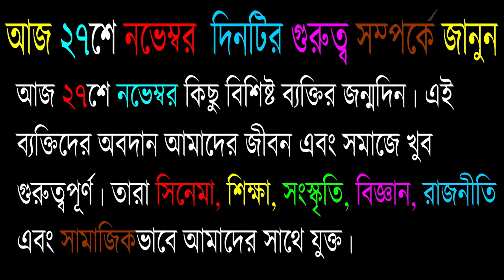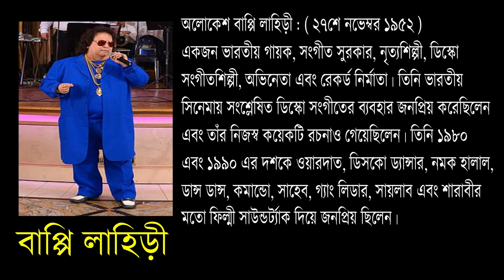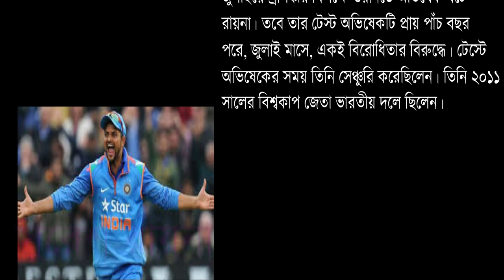২৭শে নভেম্বর দিনটির প্রয়োজনীয়তা সম্পর্কে জানুন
প্রাত্যহিক জীবনের ঘটনা গুলিকে জানতে

For all parents: - If your son or daughter is studying in Class VI to XII (CBSE / ICSE / ISC) and their main subject is MATHEMATICS (this is only for Class XI - XII), then you are welcome to visit our YOUTUBE channel “Chandan Institute Of education ".

And students who study in Class VI to XII (CBSE / ICSE / ISC) should also join our YOUTUBE channel "Chandan Institute Of education".

For All The Trainee Of Competitive Service Exam :- Please join with us for your better future. We discuss about Current Affairs, Mathematical Aptitude, English and Reasoning.

The reasons for joining us are as follows :-

(1) We will present to you the chapter wise solution of Mathematics book.

(2) We will try to answer all the students' questions.

(3) We will discuss how the students study, how to prepare their daily routine.

(4) We will discuss in detail how students who are lagging behind in reading will be mindful of reading.

(5) We will tell you how to prepare for various competitive exams.

(6) What you will study in the future and how to build your own future will be our main objective.

(7) We will discuss about “Current Affairs” in day by day / weekly / 15 days / Monthly.

(8) We will discuss about English – Comprehension, one word, antonym – synonym, grammatical problem etc.

(9) Complete Solution of Mathematical aptitude and Reasoning ( Chapter wise ).

সকল অভিভাবকদের উদ্দেশ্যে :- যদি আপনাদের ছেলে বা মেয়ে ক্লাস VI থেকে XII (CBSE / ICSE / ISC ) এ পড়ে এবং তাদের প্রধান বিষয় অঙ্ক ( MATHEMATICS ) হয় (এটি শুধুমাত্র ক্লাস XI – XII এর জন্য), তবে আপনারা আমাদের YOUTUBE channel “Chandan Institute Of education” এর সঙ্গে যুক্ত হন।

আর ছাত্ররা যারা  ক্লাস VI থেকে XII (CBSE / ICSE / ISC ) এর মধ্যে পড়াশোনা করো তারাও যেন আমাদের YOUTUBE channel “Chandan Institute Of education” এর সঙ্গে যুক্ত হও ।

প্রতিযোগিতামূলক শিক্ষাত্রিদের জন্য :- সুন্দর ভবিষ্যৎ গড়ে তোলার জন্য আমাদের চ্যানেলের সঙ্গে যুক্ত থাকুন । আমরা নিম্নলিখিত বিষয়গুলির উপর সম্পূর্ণ আলোচনা করব – Current Affairs, Mathematical Aptitude, English and Reasoning.

আমাদের সঙ্গে যুক্ত হবার কারণগুলি নিম্নলিখিত :-

(১) আমরা অধ্যায় অনুযায়ী ( Chapter wise )  অঙ্কের সমাধান আপনাদের সামনে তুলে ধরবো ।

(২) ছাত্রদের সকল প্রশ্নের উত্তর দেওয়ার চেষ্টা করবো ।

(৩) ছাত্ররা কিভাবে পড়াশোনা করবে, তাদের সারাদিনের রুটিন (Routine)  কিভাবে তৈরি করবে তা আমরা আলোচনা করব ।

(৪) পড়াশোনায় পিছিয়ে পরা ছাত্ররা কিভাবে পড়ার প্রতি মনোযোগী হবে সেই সম্পর্কে আমরা বিস্তারিত আলোচনা করবো ।

(৫) বিভিন্ন প্রতিযোগিতা মূলক পরীক্ষায় কিভাবে প্রস্তুতি নিতে হবে  তা আমরা জানাবো ।

(৬) ভবিষ্যতে কি নিয়ে পড়াশোনা করবে এবং কিভাবে নিজের ভবিষ্যৎ গড়ে তুলবে সেটাই হবে আমাদের প্রধান উদ্দেশ্য ।

(৭) আপনারা “Current Affairs” পাবেন - প্রতিদিন / সাপ্তাহিক / ১৫ দিন অন্তর / মাসিক ।

(৮) আমরা ইংলিশ Comprehension, one word, antonym – synonym, grammatical problem ইত্যাদি সম্পর্কে সম্পূর্ণ আলোচনা করব ।

(৯) আমরা Mathematical aptitude and Reasoning ( Chapter wise ) এর সম্পূর্ণ সমাধান আপনারা পাবেন ।